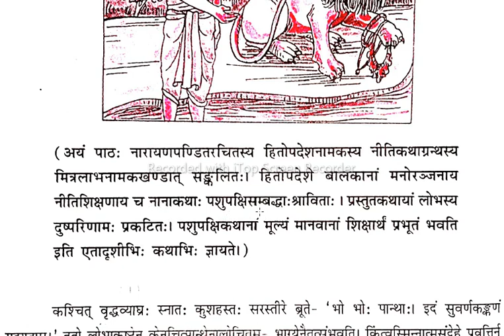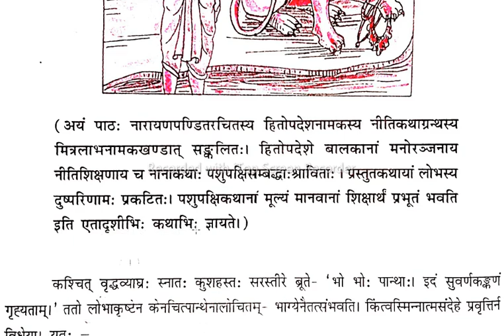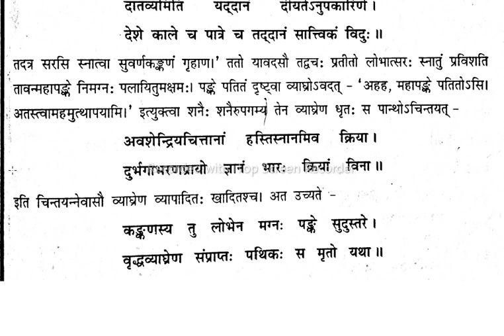Sanskrit [व्याघ्रापथिककथा{पाठ-11}] By-Manish kr.mayank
Title name=Sanskrit अनुवाद

Vedio Types
Educational
use for students class 10th bihar board

Sanskrit अनुवाद
Chapter 11

Bihar
Islam nagar chunapur road
purnea
 @Manish mayank03
@Manish coaching Centre

Instagram link;- Instagram.com/mayankmanish2001